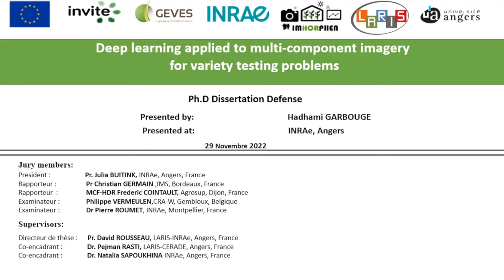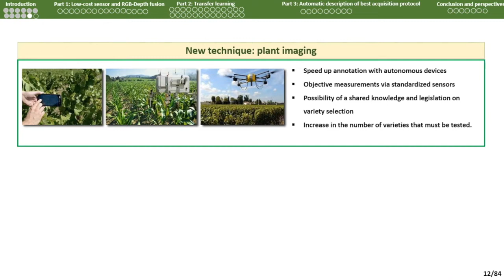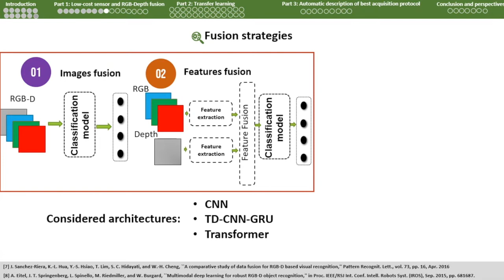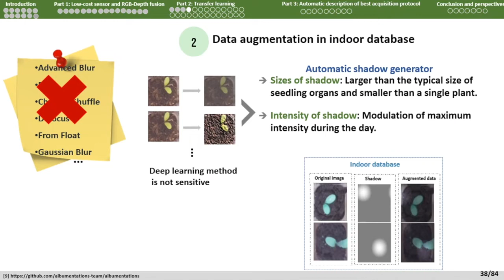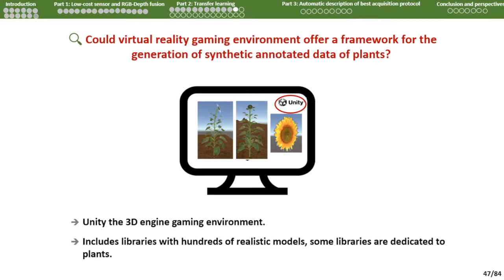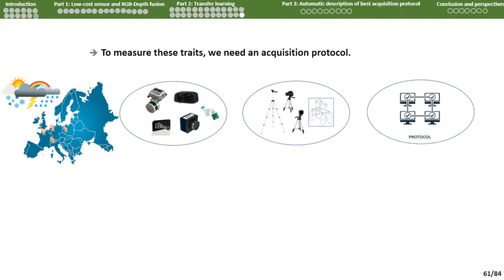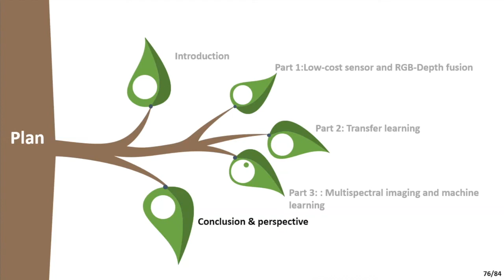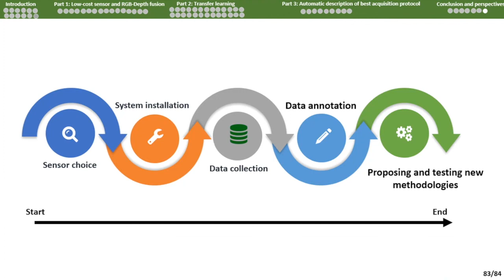PhD Defense Hadhami Garbouge 2022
Funded by EU INVITE Project